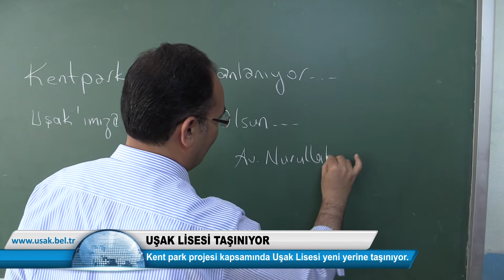Uşak Lisesi Yeni Binasına Taşınıyor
Kent park projesi kapsamında Uşak Lisesi yeni binasına taşınıyor.